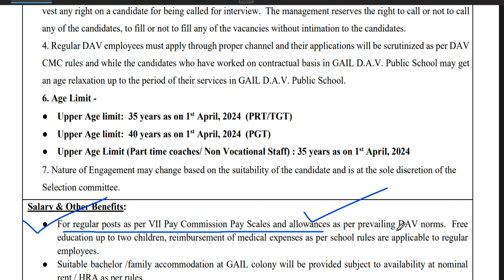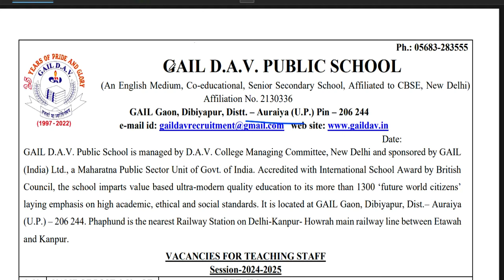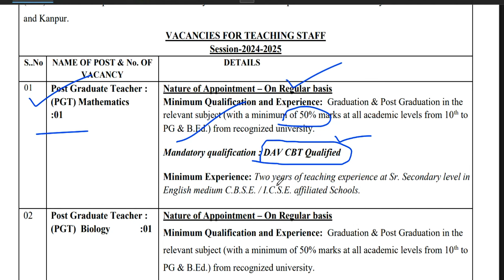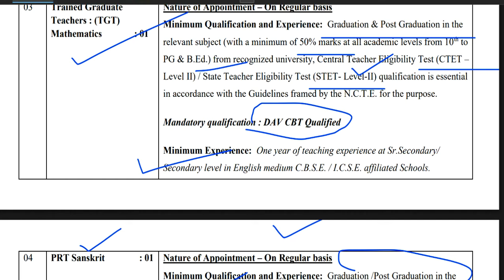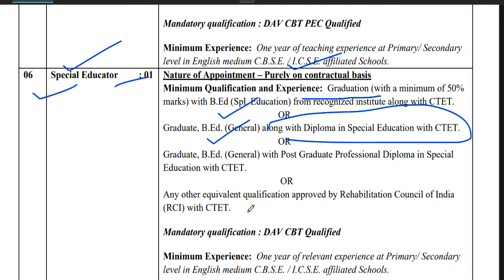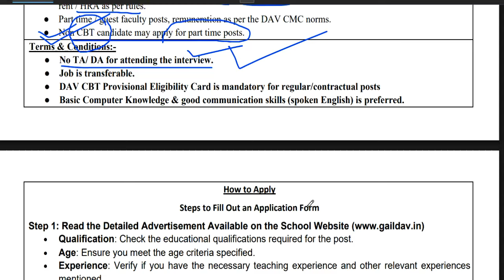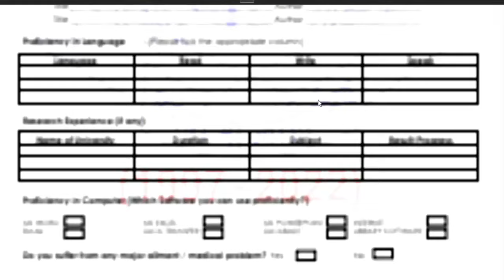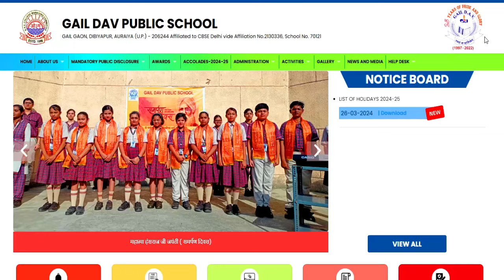🔥🔥PERMANENT TEACHERS VACANCY | SALARY-7th PAY SCALE | PRT TGT PGT POSTS| बिना फीस आवेदन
नमस्कार ,students  sabhi  Gov. private vacancy se sambandhit information apko channel per milti hai | GAIL PERMANENT TEACHERS VACANCY | SALARY-7th PAY SCALE | PRT TGT PGT POSTS |  | बिना फीस आवेदन | KVS मे सभी पोस्ट मे आई नई भर्ती | जल्दी आवेदन करे | RAGISTRATION 10 अगस्त तक | बिना फीस आवेदन   13 कस्तूरबा बालिका विद्यालयशिक्षक NEW VACANCY NOTICE OUT || KGBV शिक्षक भर्ती  form || how to applyKVS बाल वाटिका  NEW VACANCY NOTICE OUT || KENDRIYA VIDHYALAYA शिक्षक भर्ती   form || how to apply
1241 POST || KASTURBA GANDHI BALIKA VIDHYALAYA TEACHER RECRUITMENT || COMPLETE INFORMATION1241 KGBV TEACHER VACANCY 2023 |💯% OFFICIAL NEWS